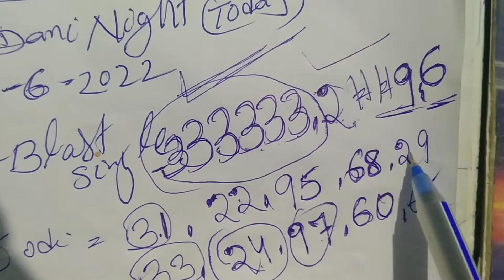Rajdhani night open